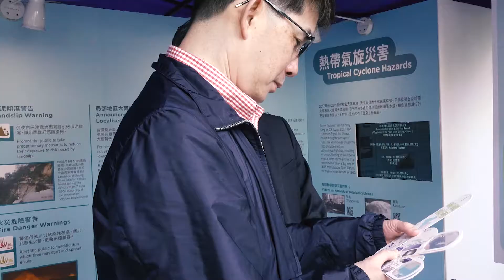商務及經濟發展局常任秘書長（工商及旅遊）容偉雄先生在3月24日參觀香港天文台